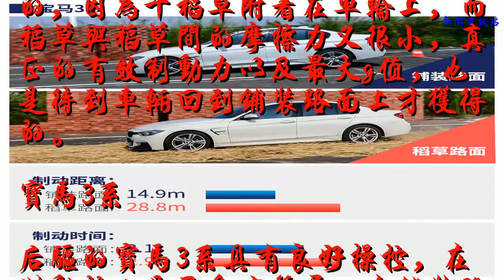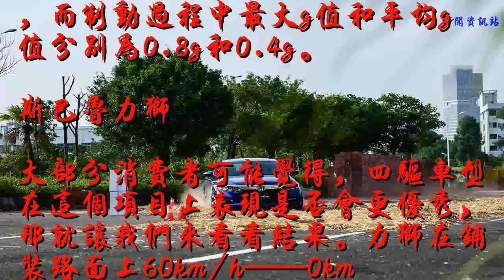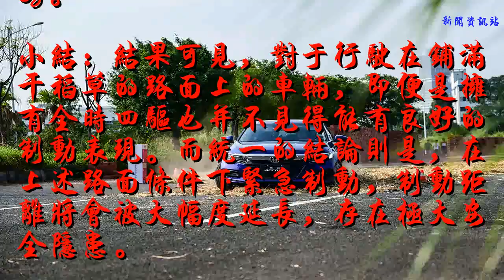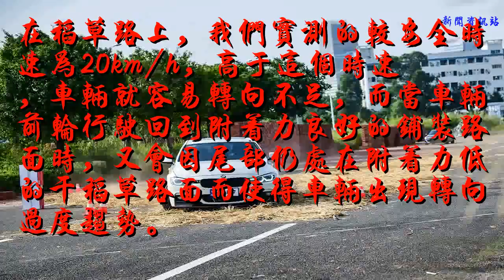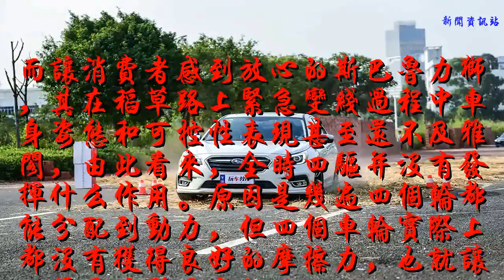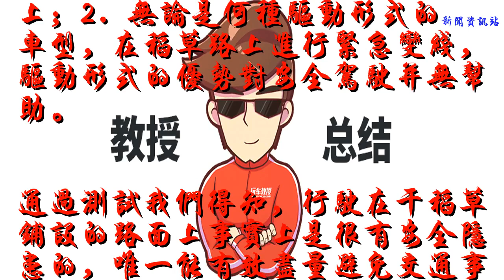教授拿了三臺車做了極度危險的試驗，什么車都救不了你！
又到了夏季農忙時分，許多農民都習慣性地將收割的農作物（尤其是稻草）放在路邊晾曬以求方便，而前不久就因此引起了一具較嚴重的交通事故，一輛轎車在行駛過稻草鋪設路面時失控，并撞向了路人。

究竟在稻草鋪設的路面上行車有多大的安全隱患？不同驅動形式的車輛在同樣條件路面上行駛是否會有差異？以及遇到類似緊急情況我們該如何處理？今天教授就來實測一番。

我們找來了三輛驅動形式不一樣的車型，分別是前驅的本田雅閣、后驅的寶馬3系以及擁有全時四驅的斯巴魯力獅。

首先要進行的項目是制動對比，我們設定的最高時速是60km/h，看看不同驅動形式的三輛車在常規鋪裝路面與稻草鋪設路面上進行緊急制動，存在什么差異。
本田雅閣
首先是前驅的雅閣，它在鋪裝路上的制動距離為14.3m，所用制動時間是1.7s，制動過程中最大g值與平均g值均為1g。
可以見到，雅閣的前懸壓縮雖然明顯，然制動效果不錯。
而在稻草路面上，我們以同樣的方式操作，雅閣的制動距離增加至24.8m，制動時間也變為2.6s，制動過程中最大g值與平均g值均為0.6g。同時，在整個緊急制動過程中，也沒有感受到ABS的工作。

從整個制動過程來看，雅閣在稻草路上基本是不能獲取有效的制動力的，因為干稻草附著在車輪上，而稻草與稻草間的摩擦力又很小，真正的有效制動力以及最大g值，也是待到車輛回到鋪裝路面上才獲得的。
寶馬3系
后驅的寶馬3系具有良好操控，在制動性上是否會有差異？在鋪裝路上，3系的60km/h——0km/h制動距離為14.9m，所用制動時間為2.1s，最大g值與平均g值為1g。
得益于前后50:50的完美配重比，3系的制動姿態很得體，不過與輪胎、剎車卡鉗等種種因素有關，3系的鋪裝路制動距離要略長于雅閣。

稻草路面上，3系制動距離達到了28.8m，制動時間為2.9s，而制動過程中最大g值和平均g值分別為0.8g和0.4g。
斯巴魯力獅
大部分消費者可能覺得，四驅車型在這個項目上表現是否會更優秀，那就讓我們來看看結果。力獅在鋪裝路面上60km/h——0km/h的制動距離為15.5m，制動時間1.8s，最大g值與平均g值均為1g。
在同等路面條件下，力獅的制動距離比雅閣更長，用時接近。

換到稻草路上，力獅的制動距離增加至25.1m，制動時間則延長至3.1s，制動過程中最大g值與平均g值分別為0.8g與0.6g。
小結：結果可見，對于行駛在鋪滿干稻草的路面上的車輛，即便是擁有全時四驅也并不見得能有良好的制動表現。而統一的結論則是，在上述路面條件下緊急制動，制動距離將會被大幅度延長，存在極大安全隱患。

行車過程中遇到突發狀況，或許很多人的第一反應是急打方向，合理的避讓也許在鋪裝路面上奏效，但如果是在鋪滿干稻草的路面上呢？

雅閣在鋪裝路上以40km/h的時速做緊急變線，車身姿態保持良好，車身可控性仍舊不錯，推頭跡象也不明顯。

在稻草路上，我們實測的較安全時速為20km/h，高于這個時速，車輛就容易轉向不足，而當車輛前輪行駛回到附著力良好的鋪裝路面時，又會因尾部仍處在附著力低的干稻草路面而使得車輛出現轉向過度趨勢。

同樣的項目中，寶馬3系因為采用后輪驅動形式，尾部更加活躍，所以在稻草路上做緊急變線時，更容易出現轉向過度的現象。

而讓消費者感到放心的斯巴魯力獅，其在稻草路上緊急變線過程中車身姿態和可控性表現甚至還不及雅閣，由此看來，全時四驅并沒有發揮什么作用。原因是幾遍四個輪都能分配到動力，但四個車輪實際上都沒有獲得良好的摩擦力，也就讓四驅系統形同虛設了。

小結：在緊急變線環節中我們得出結論，1. 稻草路上緊急變線，安全行駛速度一定低于在鋪裝路面上；2. 無論是何種驅動形式的車型，在稻草路上進行緊急變線，驅動形式的優勢對安全駕駛并無幫助。

通過測試我們得知，行駛在干稻草鋪設的路面上事實上是很有安全隱患的，唯一能有效盡量避免交通事故發生的辦法，不是緊急制動也不是緊急變線，而是應該提前就將車速降低，“慢”才是真理。同時我們也呼吁廣大務農人員，不！要！在！馬！路！上！曬！稻！草！